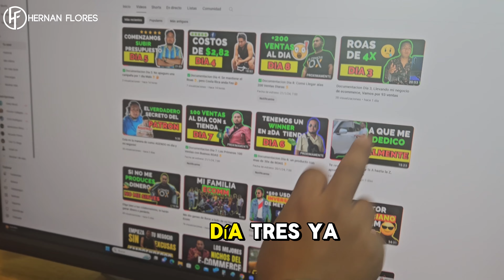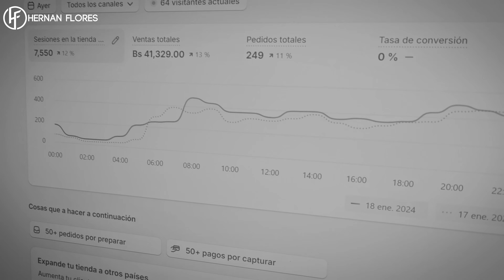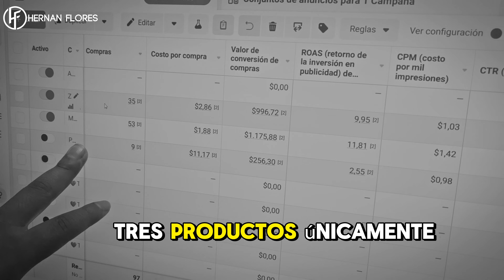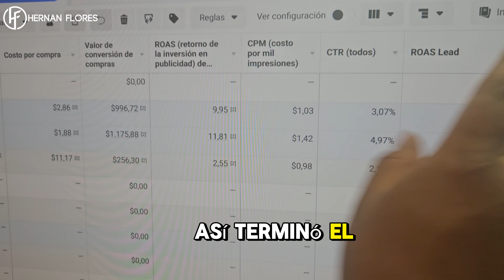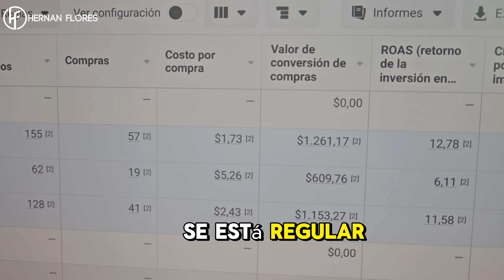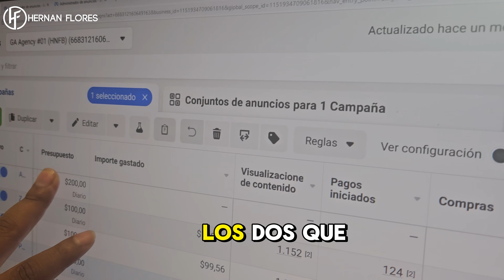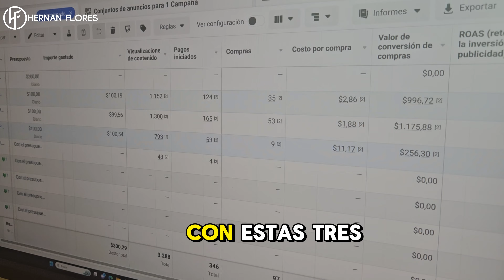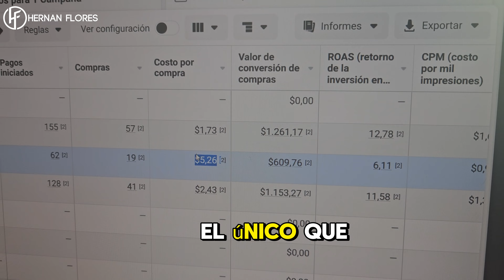✅Documentacion Dia 9: Tenemos 3 productos WINNER👌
Hola, Te Saluda Hernan Flores